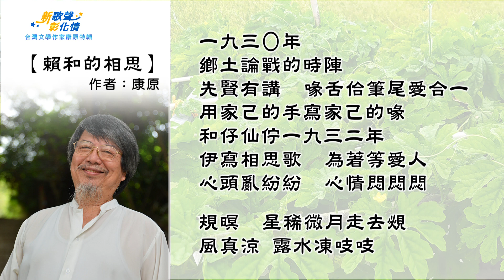賴和的相思/新歌聲彰化情 康原特輯05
詞：康原 / 曲：周和儀
伴奏：周和儀 / 演唱：陳潔民、周和儀

一九三○年　鄉土論戰的時陣
先賢有講　喙舌佮筆尾愛合一
用家己的手寫家己的喙
和仔仙佇一九三二年
伊寫相思歌　為著等愛人
心頭亂紛紛　心情悶悶悶

規暝　星稀微月走去覕
風真涼　露水凍吱吱
相思樹下　孤孤單單
等無愛人來做伴
相思啊相思
恨無身軀生出翼股
飛入愛人的房間內

鬥鬧熱走唱隊開出
一條歷史民歌的河
每年的五月二十八日
唱出詩醫賴懶雲的心聲

佇低氣壓的八卦山頂
複習日頭光曝著的疼痛
南國哀歌屠殺的悲慘
蔗農覺悟下犧牲的心情

佇一個無星光的暗暝
兄弟手牽手踮烏暗中前進
毋管透大風　落大雨
雷公閃爍Pin-pong kiò
逐家共同喝著光明前途佇咱的頭前
前進　前進　這就是阮對和仔先的相思

新歌聲彰化情/台灣文學作家 康原特輯 完整版